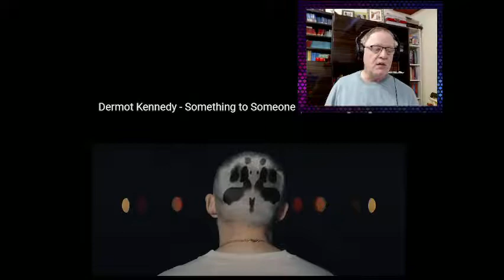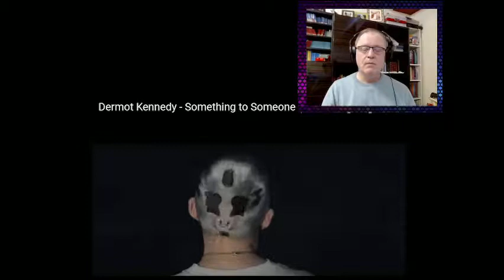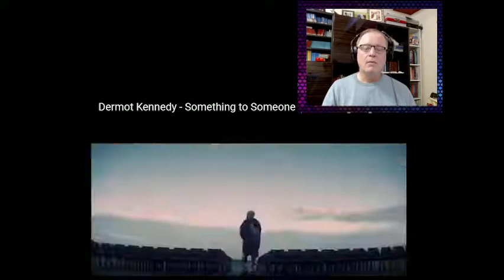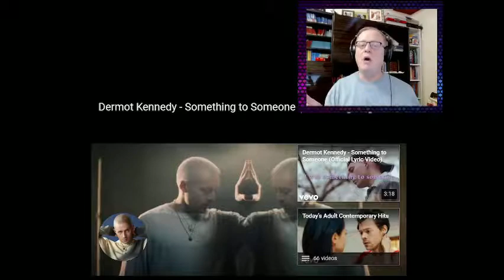C-C MUSIC REACTOR REACTS TO DERMOT KENNEDY SOMETHING TO SOMEONE 🤘🤘😍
Bio-on Something to Someone

Dermot Kennedy posted a series of TikToks teasing the song, starting on March 29th, 2022 with a stripped-down video of him singing a verse on the piano. The following day, he posted a clip that showed the production of the song, finally giving fans a sneak peek of the finished song on April 2nd, 2022.

Dermot says about the song;
What a comforting thought it is to know that no matter what you endure, no matter how lonely the world may seem, you’re still on somebody’s mind. I want this song to be a reminder that you are loved.

—via Instagram

Dermot Kennedy - Something to Someone (Official Music Video)